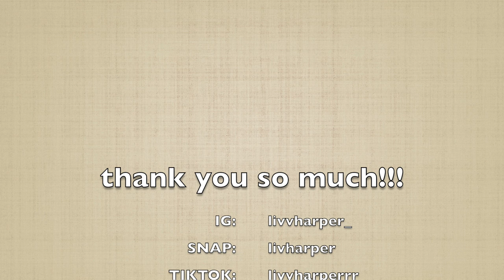The Disturbing Reality of Waiting for Your Parcel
hiiiiii

I got a message from the 'parcel' carrier saying it was out for delivery... SOOO what do I do I wait for it, and I mean literally go outside and wait for it!!!
well when they say 'out for delivery' you would think they would come straight away right???